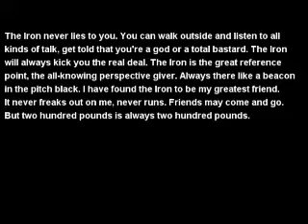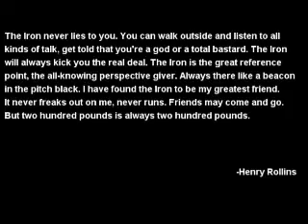Bodybuilding Montage.flv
Here are some IFBB pros like Ronnie Coleman, Warren Branch and other working hard.